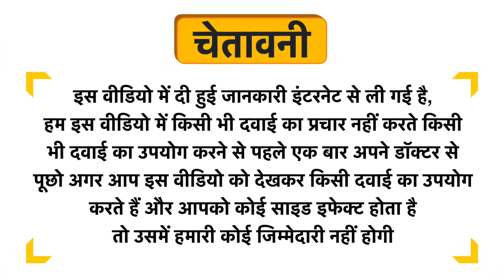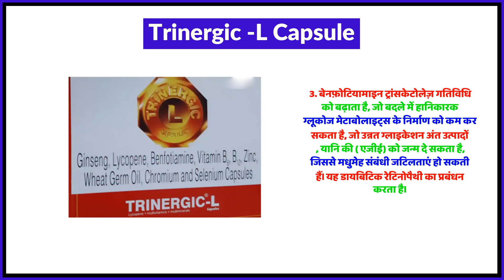Trinergic -L Capsule Uses in Hindi | Side Effects | Review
Trinergic -L Capsule Uses in Hindi | Benefits | Side Effects | Dose